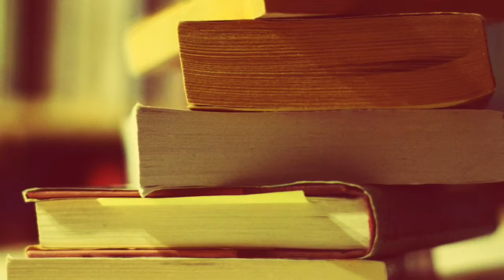Rekomandime për leximet e verës